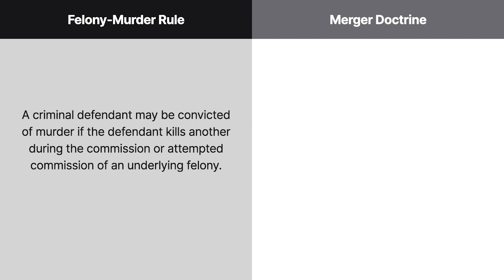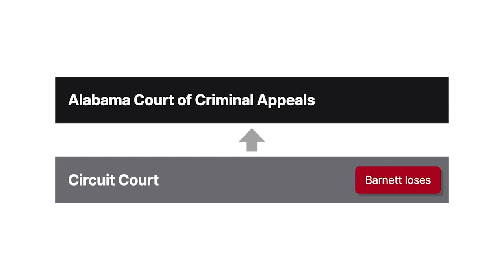Barnett v. State Case Brief Summary | Law Case Explained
Barnett v. State | 783 So. 2d 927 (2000)

Generally, under the felony-murder rule, a criminal defendant may be convicted of murder if the defendant kills another during the commission or attempted commission of certain underlying felonies. However, under the merger doctrine, a felony that isn’t legally distinct from the act of the killing can’t be the basis of a felony-murder conviction. In other words, if the felony requires bodily harm or imminent threat of bodily harm, it can’t support a felony-murder conviction. In Barnett versus State, the Alabama Court of Criminal Appeals considered whether assault could be used as an underlying felony to support a felony murder conviction under the merger doctrine.

In October of nineteen ninety-eight, Andrae Barnett and his brother, Morris Givens, went to Daphne Golson’s house to pick up Givens’s and Golson’s three-year-old daughter to take her to a fair. When they arrived, Golson; her boyfriend, Kevon Moses; her mother; and the daughter were all there.

After arriving, Givens and Golson began arguing about how the daughter was dressed. Due to the dispute, Givens decided not to take the daughter to the fair. Before leaving, Givens asked Moses if he could talk to him outside. The two men stepped outside, and shortly afterward a physical altercation between Givens and Moses ensued.

Golson then stepped outside to break up the fight. But as Givens and Golson began arguing about what had happened, another physical altercation between Barnett and Moses took place. During this altercation, Moses tripped and fell to the ground. While Moses was on the ground, Barnett hit Moses in the back of the head with a garden hoe. As a result, Moses died a few days later.

Subsequently, Barnett was arrested and charged in state circuit court with felony murder, based on the underlying felony of first-degree assault. Following a jury trial, Barnett was convicted. Barnett then appealed to the Alabama Court of Criminal Appeals, arguing that, under the merger doctrine, the assault couldn’t be the basis of his felony-murder conviction because it was an essential part of the homicide.

Want more details on this case? Get the rule of law, issues, holding and reasonings, and more case facts

Have Questions about this Case? Submit your questions and get answers from a real attorney